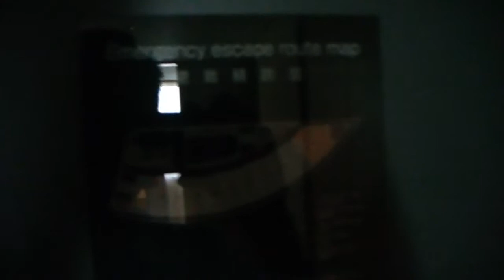JICA Hyogo (Kobe) - Suite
Fui a un congreso en Kobe, nos hospedamos en el JICA. Por alguna razón en vez de darme un cuarto normal, me dieron uno de los grandotes de la orilla.

Kobe, Hyogo, Japón, 9 de septiembre de 2009